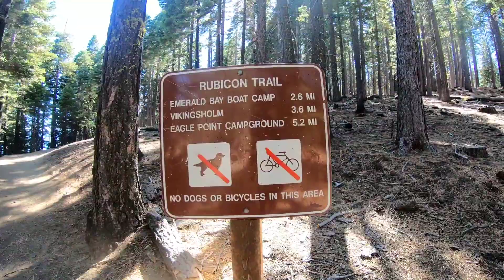DL Bliss Park | Vikingsholm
Rubicon trail hike, Lake Tahoe